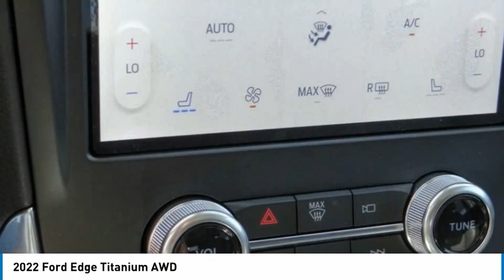2022 Ford Edge TEMECULA BEAUMONT MENIFEE PERRIS LAKE ELSINORE MURRIETA R220401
2022 Ford Edge Titanium AWD

26895 Ynez Rd.

GOSCH FORD TEMECULA PROUDLY SERVING TEMECULA, BEAUMONT, MENIFEE, PERRIS, LAKE ELSINORE, MURRIETA, AND SURROUNDING SOUTHERN CALIFORNIA LOCATIONS. THIS WHITE 2022 Ford EDGE IS EQUIPPED WITH A EcoBoost 2.0L I4 GTDi DOHC Turbocharged VCT, AUTOMATIC TRANSMISSION, AND RECEIVES AN ESTIMATED 21 City/28 Hwy MPG. GOSCH FORD TEMECULA 26895 YNEZ RD. TEMECULA CA 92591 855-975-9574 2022 Ford EDGE Titanium AWD Stock #: R220401 | VIN: 2FMPK4K95NBA27479 | 2022 Ford Edge Titanium AWD POWER PASSENGER SEAT HEATED STEERING WHEEL Gosch Ford Temecula